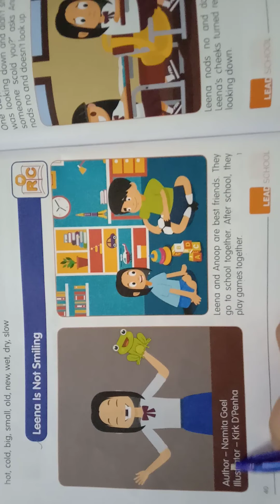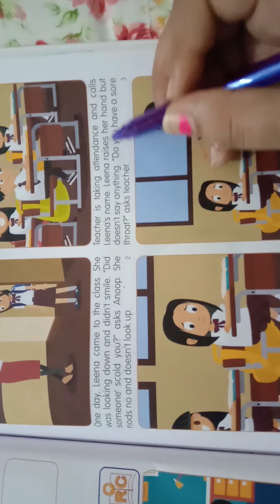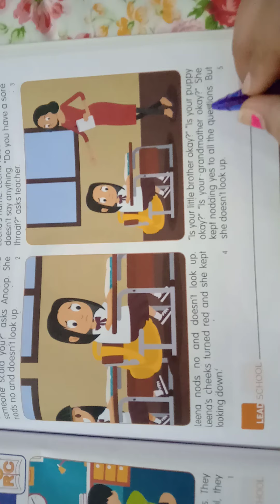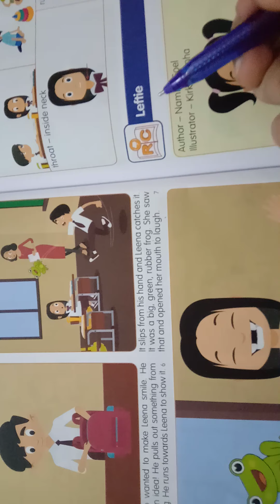Elga 07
Leena is not smiling